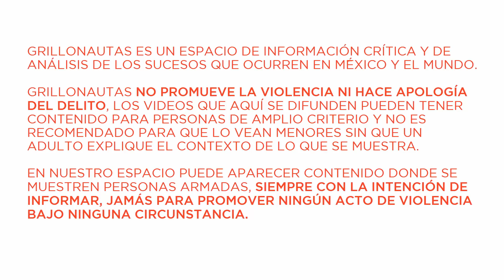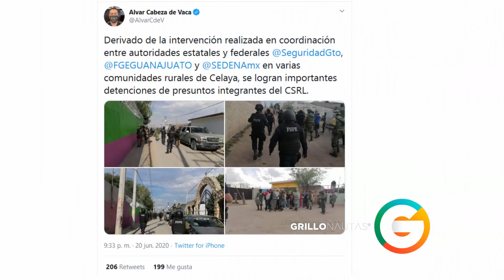26 Integrantes del CSRDL detenidos tras hechos violentos